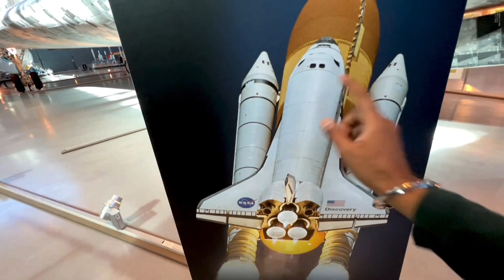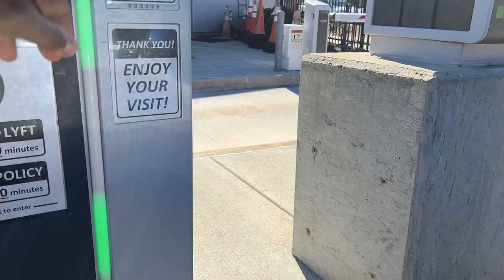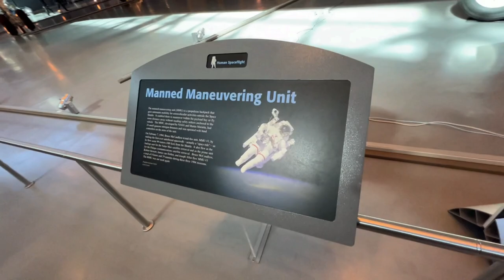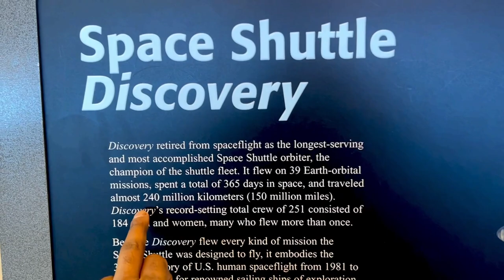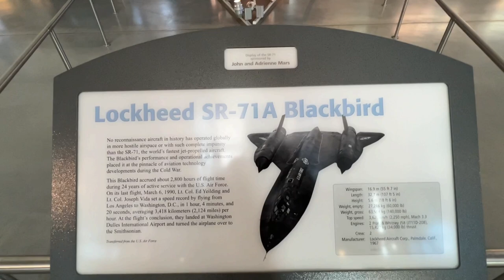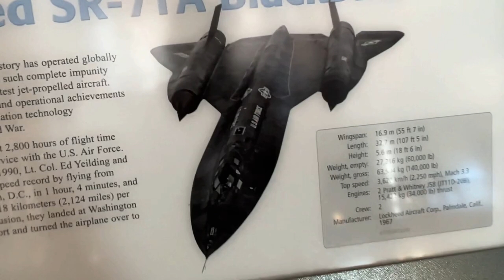Air and Space | Original Space Shuttle | NASA | Concorde | USA Museum Vlogs | Ravi Telugu Traveller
I have been to 186 countries so far and on a mission to visit every single nation on the face of this planet, Here is a brief introduction as more people discover my profile.

A visit to the wonderful National Air and Space Museum in Washington DC. I had nothing but goosebumps looking at all the wonderful originals at the museum. Do check it out to see all those wonderful original pieces.